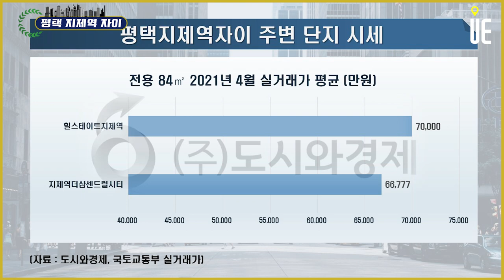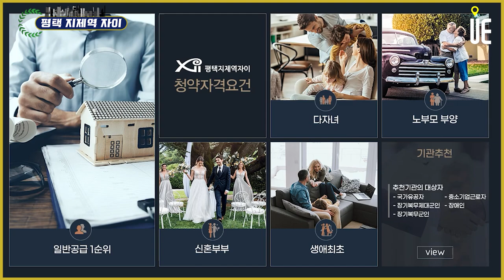청약전략?!금메달 대거 획득!!걱정말고 내집장만하라~평택 '지제역 자이' 시세전망!! 세교동 조정대상지역, 청약과열지역으로 분류..청약제도 관련 유의사항은? [분양올림픽]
전용 59 ~ 전용 113까지 폭넓게 평형구성

시청자를 위해 시세 전망을 해드린다면,
20.12. 입주 힐스테이트지제역 84 7억원
22.5. 입주예정 지제역더샵센트럴시티 84 분양권 4월 평균 6억 7천
단지규모, 입지 유사성 감안 지제역자이 84 기준 입주이후 7억 내외 예상
고분양가관리지역으로 변경된 고분양가 심사기준에 의한 가격 책정
2019 분양 지제역더샵센트럴시티 4억3천, 2020 분양 이편한세상지제역 4억2천
기간중 상승률 감안한  지제역자이 분양가는 4억5천 내외로 예상

평택 세교동은 조정대상지역, 청약과열지역으로 분류
청약제도와 관련해서 유의할 사항은?

당첨일로부터 7년간 재당첨제한, 소유권이전등기시까지 전매제한 규정이 적용
일반공급에서 해당주택건설지역 우선공급 제도가 적용
평택시 6개월 이상 거주자 1순위 해당지역, 평택시 6개월 미만 및 서울, 인천, 기타 경기 거주자 포함한  1순위 기타로
나누어지며, 해당지역과 기타지역 경합 시 해당지역 우선이기 때문에 대부분 1순위 해당지역에서 마감예상
기타지역 거주자도 필요한 단지라 판단되면 청약 도전 전략
전용 85 이하 특별공급 : 신혼부부, 생애최초, 다자녀, 노부모부양 등으로 나눠지고 있으며
특별공급 요건에 해당되는지 체크해보고 동일단지 특별공급과 일반공급 동시 청약 전략

■ 분양올림픽 ■
■ 쇼미더고민 ■
▶【토 일 오후 5시】
■ 어반스토리 ■
▶【특집편성】
■ 도시와경제 브이로그 ■
▶【대중없음】